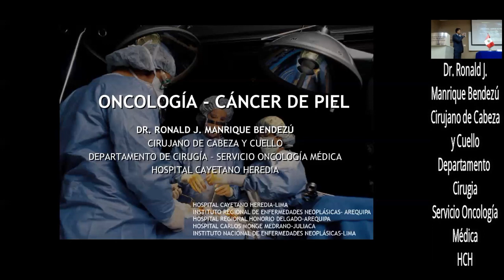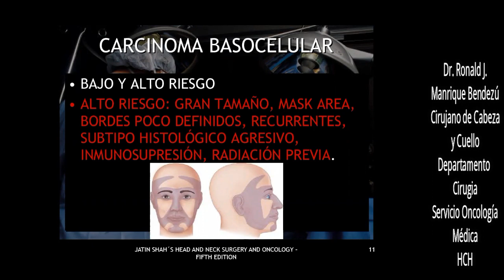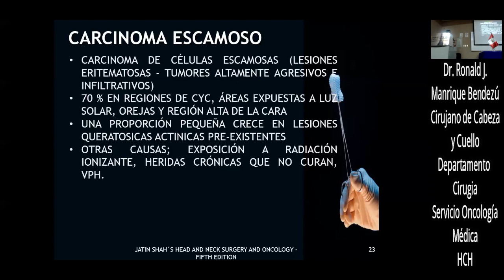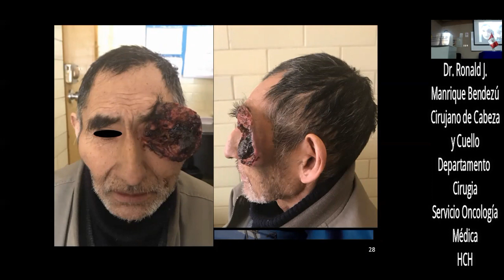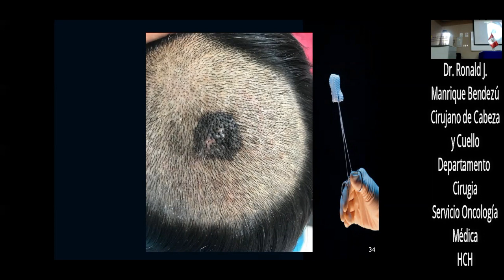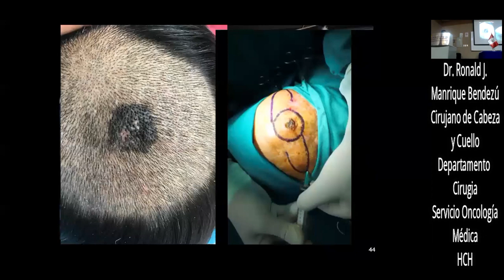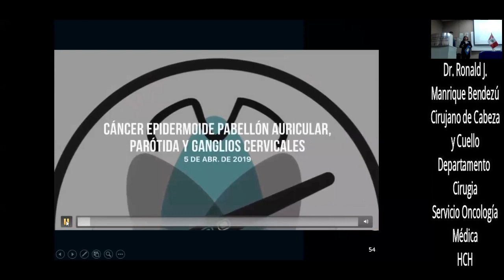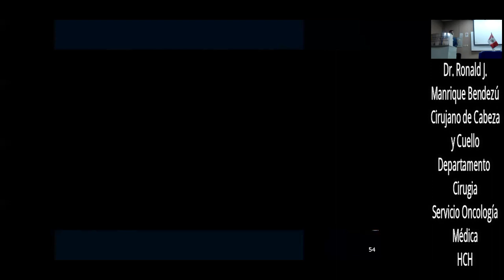CÁNCER DE PIEL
TELECAPACITACION
TEMA: CÁNCER DE PIEL
PONENTE:  DR. RONALD J. MANRIQUE BENDEZÚ
FECHA: 29/10/2019